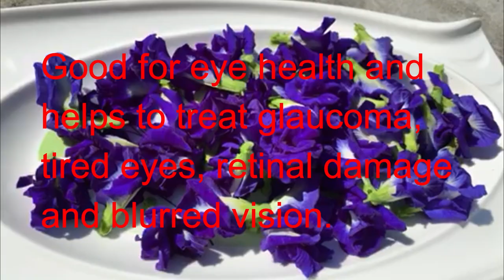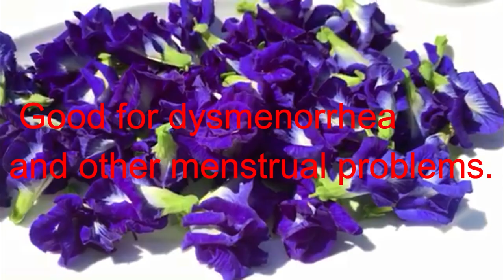TRENDING MIRACLE PLANT | AMAZING HEALTH BENEFITS OF CLITORIA TERNATEA | BUTTERFLY TEA |theeatonsquad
TRENDING MIRACLE PLANT.  AMAZING HEALTH BENEFITS OF CLITORIA TERNATEA - BUTTERFLY TEA.

Butterfly-pea flower tea commonly known as Blue Tea is a caffeine-free herbal tea, or tisane, beverage made from a decoction or infusion of the flower petals or even whole flower of the Clitoria ternatea plant. The flowers of this vine have the shape of human female genitals,

Derived from a plant that is common to most South East Asian countries butterfly  pea flower tea has been brewed for centuries but only recently been introduced to tea drinkers outside the indigenous area.

Butterfly pea flower tea gains its distinctive tint from the deep blue color of the petals that has made the plant a popular dye for centuries.

One of the aspects of the tea is the fact that the liquid changes color based on the pH level of the substance added to it, for instance, adding lemon juice to the tea will turn it purple.

The bright blue petals from the flowers of the butterfly-pea plant have been
used as an ingredient in herbal tea drinks throughout the region for centuries
as well as used in cooking. The blue flower imparts its blue color when steeped in warm or hot water, leading it to being used as a dye, as well as to add color to various food.
Source : Wikipedia